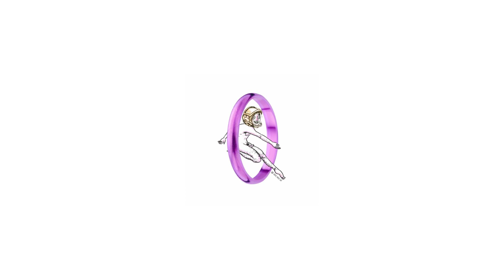PTC - LE MONDE EST ANNEAU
Nous sommes en France en 2021, quelques témoignages vidéo commencent à apparaître sur les réseaux au sujet de l’andro-switch : l’anneau « contraceptif » qui remonte les couilles pour ne plus être fertile. Alors, la graine de la curiosité est semée un peu partout… Cinq étudiant(e)s en formation d’éducateur(ice) à Montpellier se réunissent autour d’un projet de groupe dont l’enjeu est de « changer le monde à notre échelle ». Eliott et Marie proposent spontanément : « et si nous interrogions des hommes de notre entourage sur leur choix contraceptif ? ».

Porte-tes couilles, c’est quatre portraits audios de mecs de tout âge, Eddy, Julien, Théo et Manu, qui témoignent de leur choix et de leur joie à être contraceptés. Porte-tes-couilles, c’est aussi le témoignage de Gersende, sage-femme et militante au planning familial de Montpellier, experte sur le sujet de la contraception testiculaire qui nous accompagne dans un voyage express au pays de l’azoospermie. En tant que personne testiculée, se contracepter donne à réfléchir à sa responsabilité sexuelle dans le couple, mais aussi à l’échelle individuelle, à son choix d’ETRE ou NE PAS ETRE fertile, quelque soit la fréquence de ses relations sexuelles.